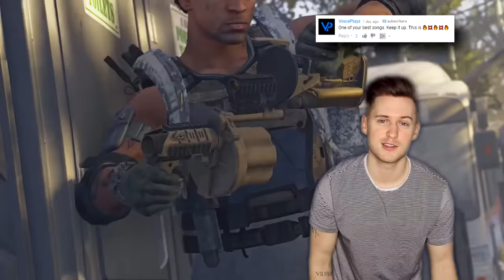The Division 2 Song | Make It Out Alive | by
Tom Clancy's The Division 2 looks insane! This has been a highly requested one for sure. One of our first songs ever was for the first Division game. We hope you like our new song as well!

Special Thanks to our friends who helped on this as well!